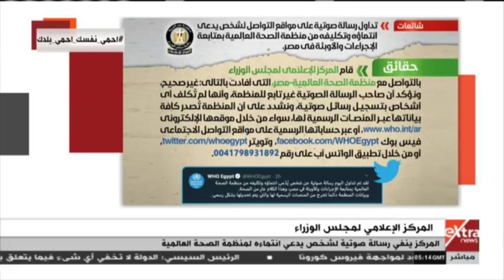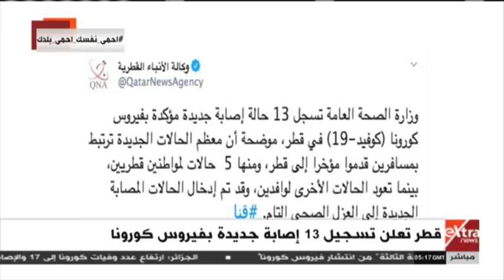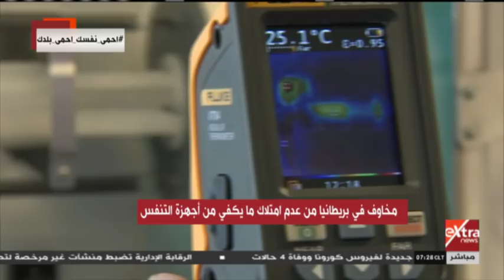غرفة الأخبار | جولة الـ 7 صباحا الإخبارية (كاملة)